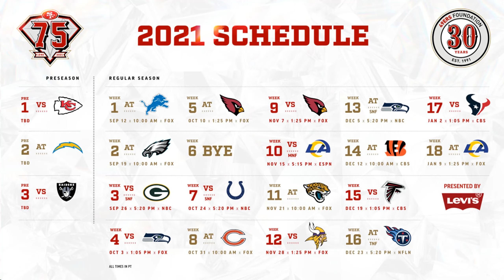NFC West Division Prediction 2021-2022 NFL Season!